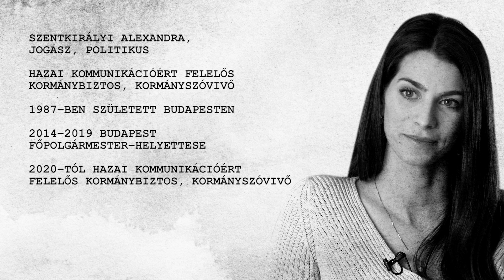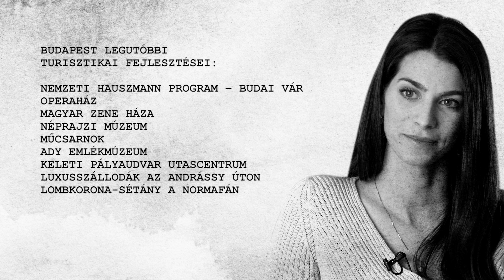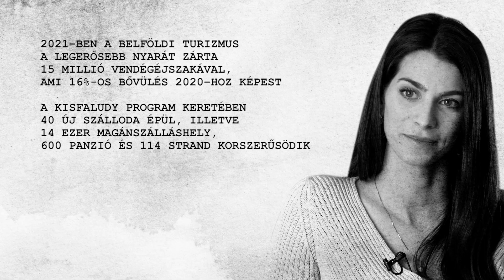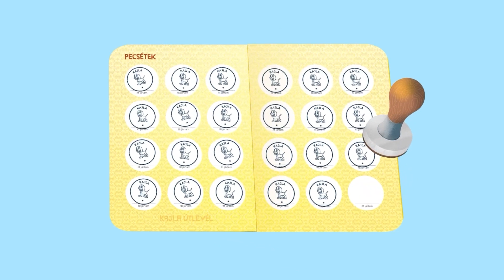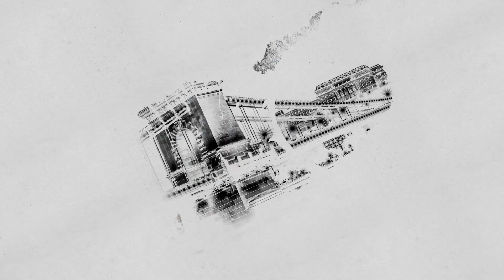Portrék - Szentkirályi Alexandra